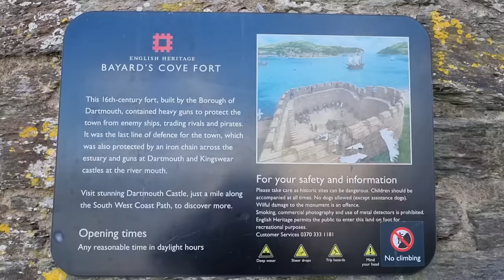Dartmouth Devon | Prettiest Coastal Town Tour | Things To Do In Devon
Join us on our tour of the stunning Devon coastal town Dartmouth. Situated on the South Devon Coast this is a must see place when visiting Devon. Famous for it's Naval college, a very famous Author! and Steam train and a paddle boat, it also has many wonders that are worth seeing.
With a population of approx. 9,000 and with an average house price of around £540,000 this stunning town, is full of history. With a castle at the front of the estuary that was built in the sixteenth century to protect the many boats that were harboured there from the French. It is easily a place that you can spend a full day.
It also has the Bayard's Cove Fort situated at the end of the town which although small is still worth a visit.
Both of these buildings are now part of English Heritage, payment and booking is advised for the bigger castle, but the small fort is free access.
With plenty of independent boutiques, bakeries, pubs and restaurants, adorning the little streets, you can easily find yourself a place to stop of for refreshments.  And if you have children this is the ideal place for crabbing off the side of the harbour walls. In fact our son Beau managed to fill up an entire bucket full within an hour, so he was very pleased.
This 1086, enchanting town was mentioned in the Domesday book - was referred to as Dunestal, but back in those days it was just a small farm which was recognised for having to pay taxes.
The town itself sits on the River Dart, which flows from here right through to Totnes and to get here, unless you travel from Totnes, you will find that you will have to take one of the two ferries that travel across on regular intervals throughout the day. Each taking you to a different side of the town.
The trips last approximately 5 minutes, so no fear of being sea sick and cost £11 for a return. You can use either ferry to travel back and the last ferries operate 10:45pm, so you can enjoy a full day there.
There are also sea ferries that operate form the neighbouring towns of Brixham, Paignton and Torquay, that are also situated on the South Devon coast in the Torbay region. So there is no real reason for you to not visit!
During August this town triples in size (population) as it host the Royal Regatta, with people and the boats and yachts travelling from afar to take part. Then during the Spring it is location for various Music events - It does host events that will appeal to all, no matter what age...
And of course when you walk around the Harbour, it is worth peeking across the river to see if you can find the home of the famous Author Agatha Christie, by far one of the most famous residents!

We hope you enjoy our walkaround and drive through tour and hopefully it will give you an idea of what to expect to see and do if you get a chance to visit this enchanting coastal town.